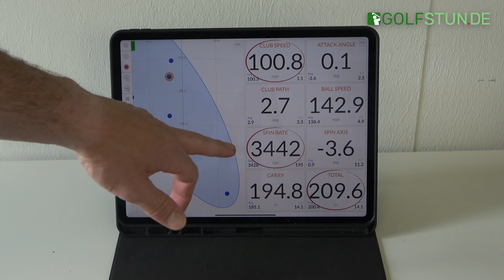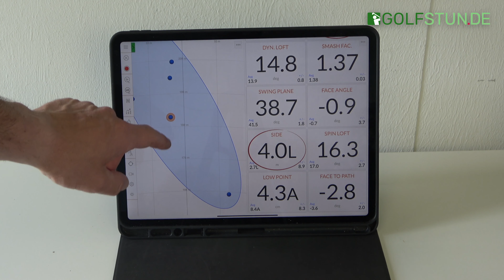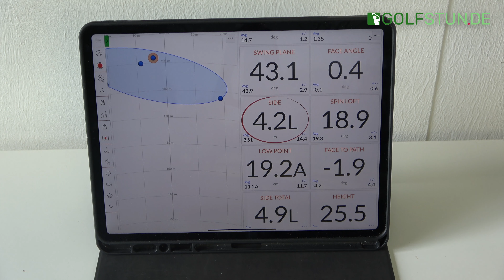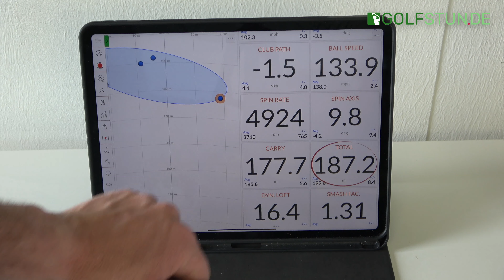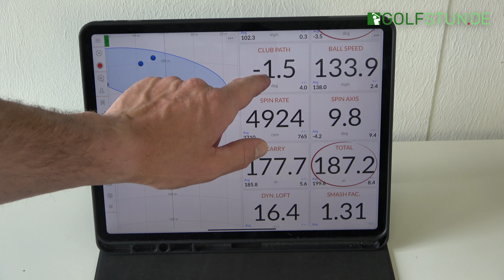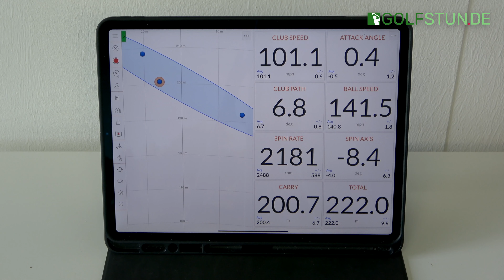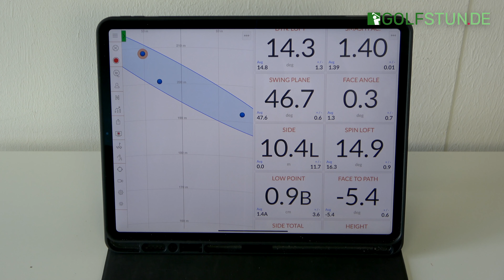PING Driver G425 – MAX, LST & SFT im Vergleich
PGA Professional Marcus Bruns hat alle drei Driver-Modelle der PING G425 Serie gespielt und berichtet im folgenden Video von seinen Eindrücken.